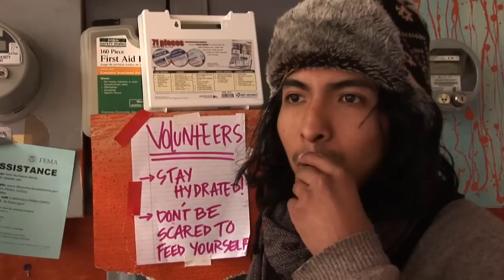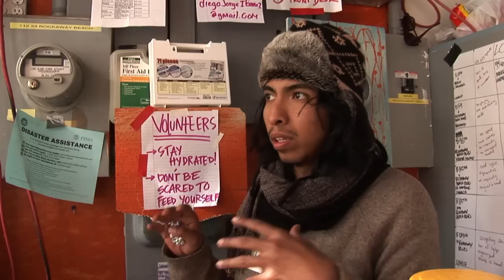Occupy Sandy Organizer Diego Ibañez in Far Rockaway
Renée Renata Bergan interviews Occupier Diego Ibañez about Occupy's relief work and mobilizing the Far Rockaway community.